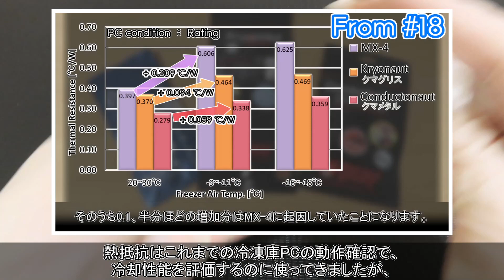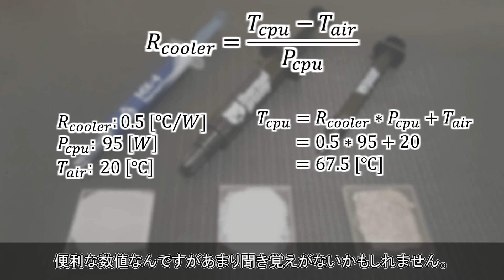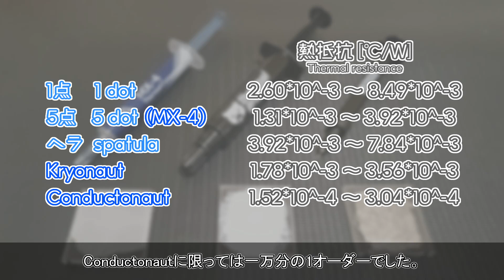#22【冷凍庫PC】CPUグリスについて色々調べたかった FreezerPC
今回の動画は…少しやっつけで作りました。
CPUグリスの厚みを測って色々考えたかったんですが…。厚みは測れました。でもそのデータを有効に扱うことができませんでした。
その話は動画後半のおまけで紹介していますが、その辺がやっつけな…正直もう気持ちが次回の製作に向いてました。

【目次】
00:00　始めに
00:33　計測方法
02:15　結果（塗り方の違い）
05:46　結果（CPUグリス種類の違い）
08:41　オマケ（厚みを測ってやりたかったこと）

次回の動画は新しい冷却システム 予定ではパターン2を呼んできた製作を開始します。
次回は、製作を挟んでの投稿になるので少し時間はかかりますが、2021/04/03頃には投稿したいなぁ。

【BGM】
　全てが終わる夜に written by しゃろう
　気づけばいつもここにいる的なBGM written by 鷹尾まさき(タカオマサキ)